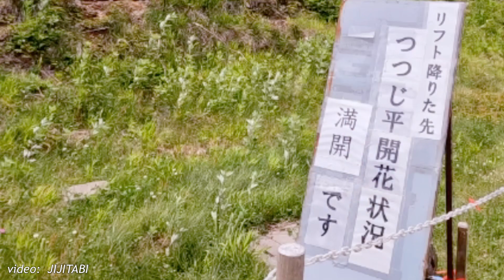長野県湯の丸高原満開のレンゲツツジAzaleas in full bloom on the Yunomaru Plateau Nagano, Japan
長野県と群馬県の県境付近にある湯の丸高原は浅間連峰の一角に位置します。湯の丸牧場は標高1800m〜2000mに60万株の天然記念物のレンゲツツジが開花します。
湯の丸牧場に放牧された牛たちは、レンゲツツジの葉には有毒な成分があるため他の草花など食べてレンゲツツジだけを残し群生地となりました。
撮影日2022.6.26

The Yunomaru Plateau near the prefectural border between Nagano and Gunma prefectures is located in a corner of the Asama mountain range.  At Yunomaru Ranch, 600,000 natural monument Japanese azaleas bloom at an altitude of 1800m to 2000m.
 The cows grazing at Yunomaru Ranch became a colony, leaving only the Japanese azalea after eating other flowers because the leaves of the Japanese azalea have toxic components.

[BGM]🎶

DOVA -SYNDROME
甘茶の音楽工房
Mus Mus